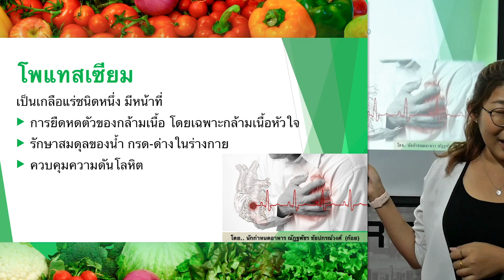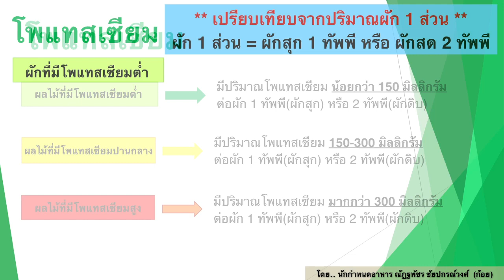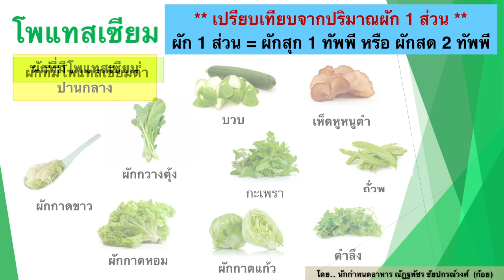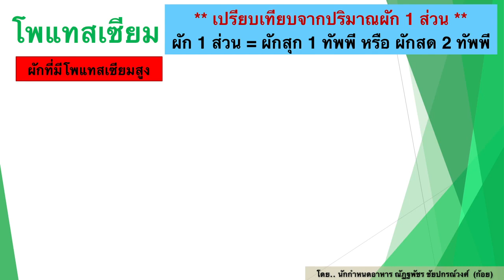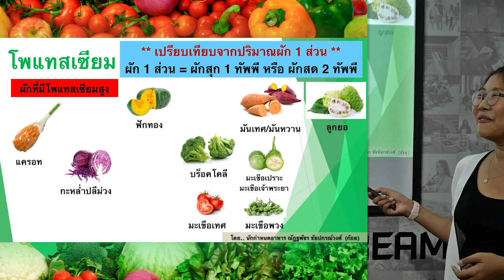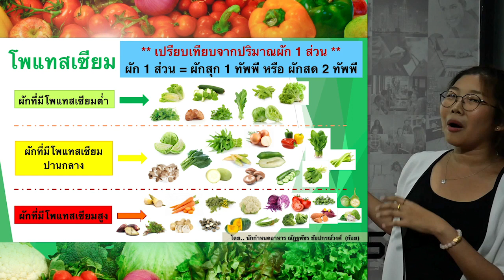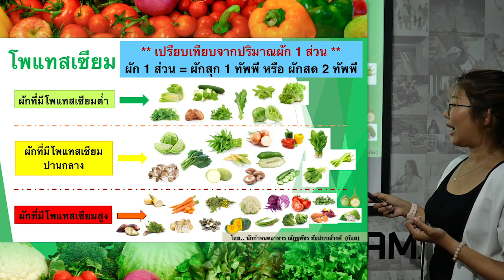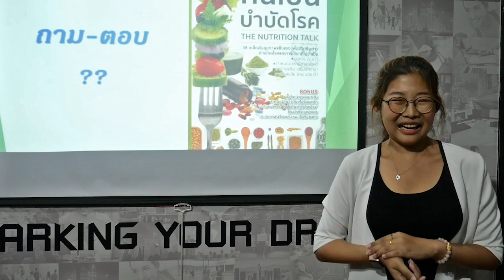ไตเสื่อม ระยะ 1-5 กินผักอย่างถูกวิธี ปลอดภัย ไตดี โดยนักกำหนดอาหาร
ไตเสื่อม ระยะ 1-5 กินผักอย่างถูกวิธี ปลอดภัย ไตดี
โดยนักกำหนดอาหาร
คลิก vdo

ไตเสื่อม เบาหวาน ไขมัน หัวใจ เพิ่มภูมิ ดูแลได้

คุณแหม่ม สุภารัตน์
Line : @gelbest
โทร.095-3498637